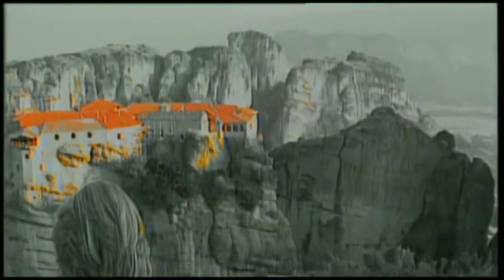19 October 2020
Αγάπη που ´γινες φωτιά- Πασχαλης Τερζης
πολύ σπάνιο βίντεο κλιπ